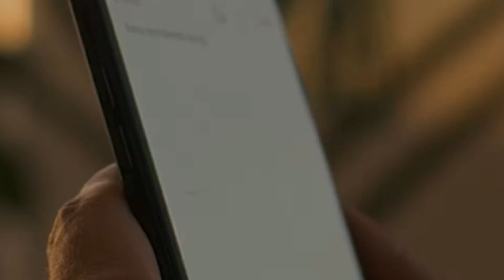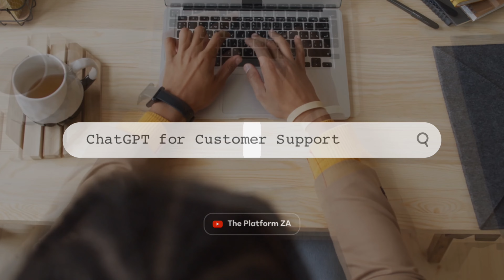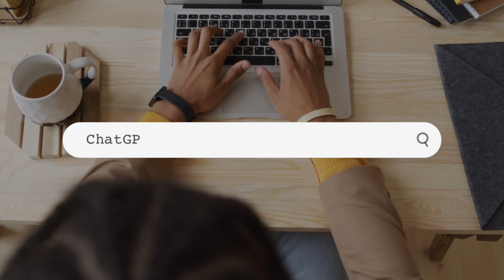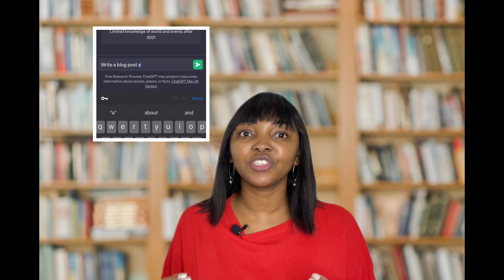How ChatGPT can help you run your business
Hey there!

Discover how integrating ChatGPT into your business operations can position you as an innovator in your industry, giving you a competitive edge and opening doors to new opportunities.